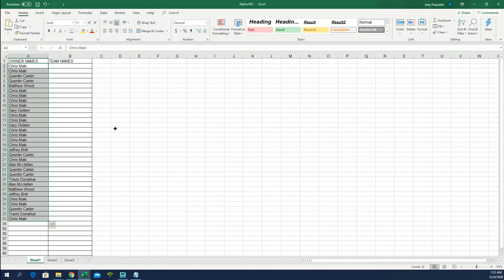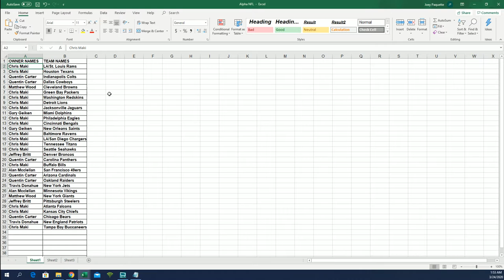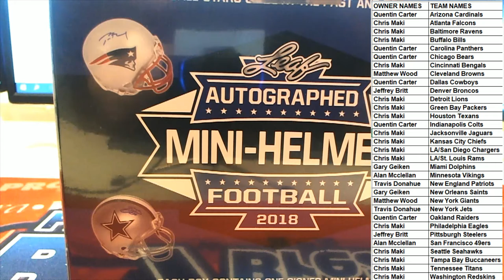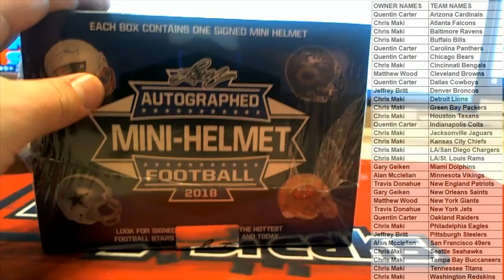2018 Leaf Autographed Mini Helmet Football Box ID 18LEAFMINHELM251